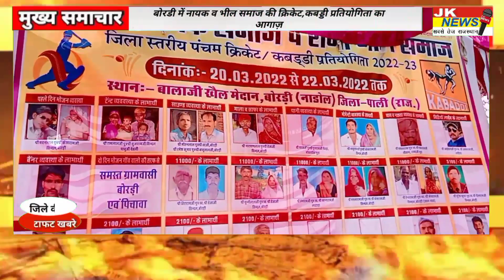बोरडी में नायक व भील समाज की क्रिकेट व कबड्डी प्रतियोगिता का हुआ भव्य आगाज़।